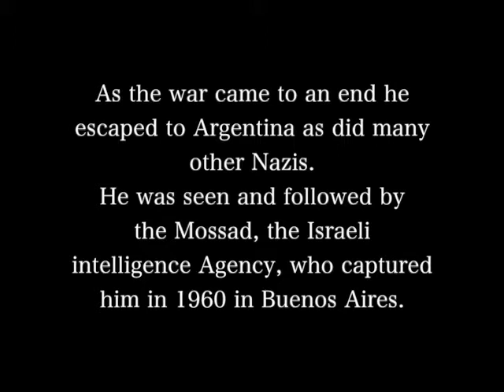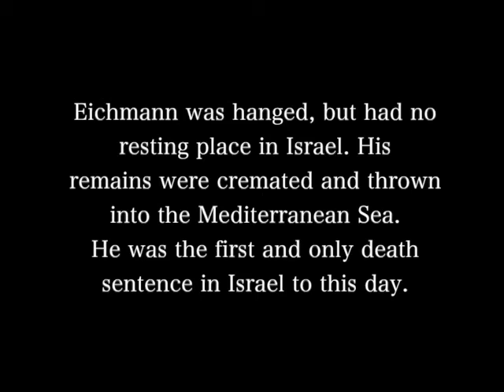The Trial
The Trial (2016)

Experimental Historical Drama / Short Film

Directed, Written, and Edited by Abraham Rozenbaum
Director of Photography: Nicolas Lopez

Cast:
Steve Barkman
Stephen Harmon
Siraj Huda

Based on the Trial of Adolf Eichmann, who served in the Nazi army as the person in charge of the transportation of Jews and other people from cities and ghettos to concentration and extermination camps like Auschwitz.

This movie tries to enter the mind of this person, to have a glimpse of what could have been thinking this person cataloged as a monster when showing evidence by survivors themselves and Eichmann always declaring his innocence.